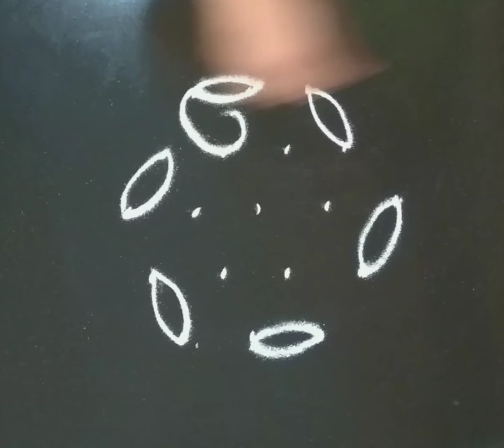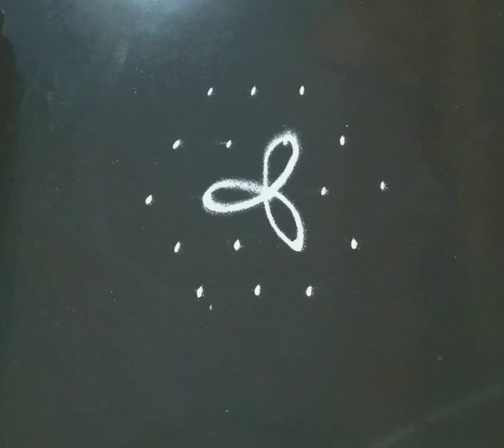🌹3 Sravana maasam muggulu with 5*3 dots 🌷 Beautiful and easy Rangoli for Beginners 🌹